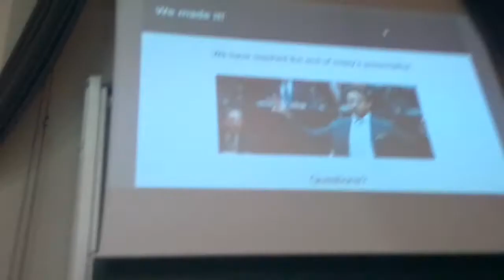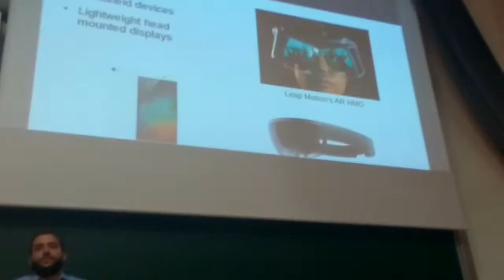Augmented Reality presentation at T.U.C. 2018 part 2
Presentation regarding augmented reality in the Techincal University of Crete. 3 High schools, from Germany, Italy and Spain visited us eager to learn about new techonologies, and we delivered. The presentation is all about AR and its applications in education.